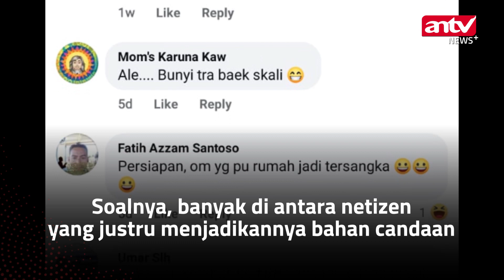Niat Melarikan Diri, Maling Ini Malah Jatuh dari Balkon l ANTV NEWS+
ANTV NEWS+ - Berniat menggasak barang berharga dari rumah warga, seorang maling malah mengalami nasib apes seperti yang terlihat dalam video unggahan akun Facebook Tasya Tamnge, Minggu (23/12) lalu. Pasalnya, maling tersebut malah jatuh dari balkon dan hanya dapat mengerang kesakitan setelahnya.